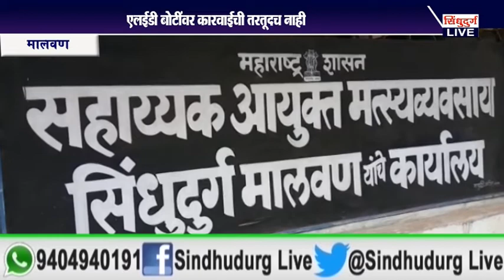एलईडी बोटींवर कारवाईची तरतूदच नाही ; केवळ ५ हजाराचा दंड भरून सुटतात बोटी